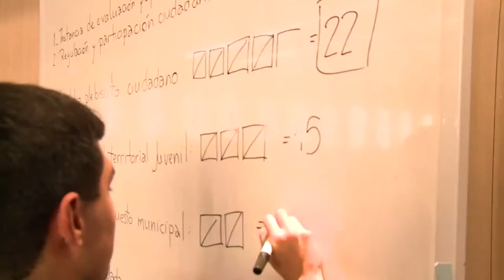Gran final del Torneo Delibera Bicentenario del Congreso Nacional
La final nacional de la competencia interescolar organizada por la BCN se disputa este miércoles 23 de noviembre de 2011 en el Salón de Honor del Congreso Nacional en Valparaíso. Estudiantes secundarios de las 15 regiones de Chile presentarán sus iniciativas de ley para quedarse con el primer lugar.